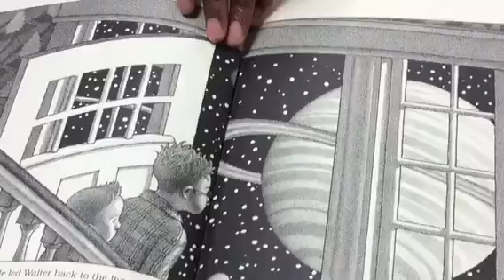Dunn 1A, Nadia